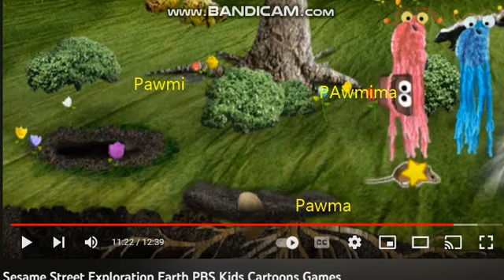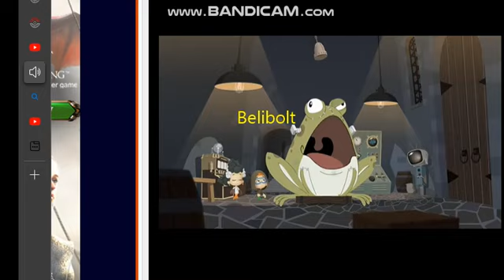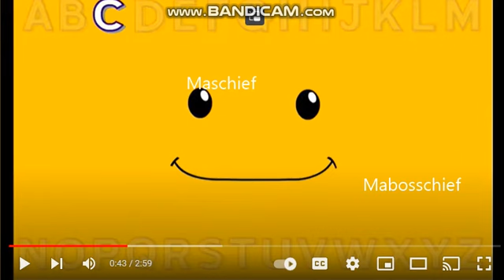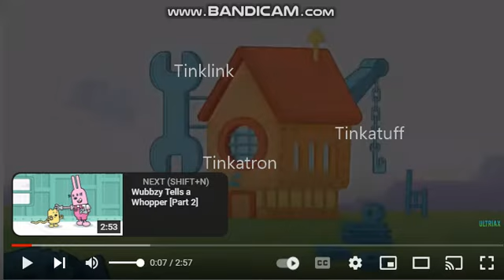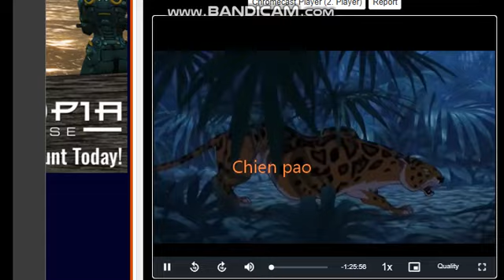Paldea Pokemon Portrayed By Video Games Movies And TV Remake (OUTDATED)